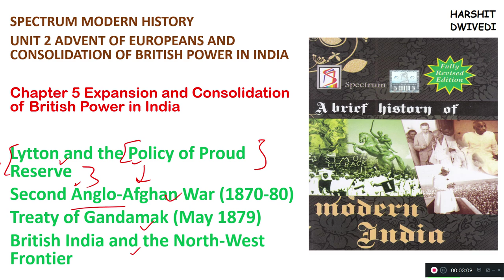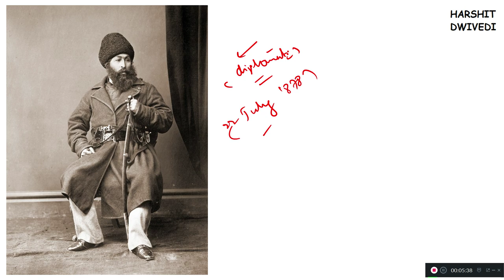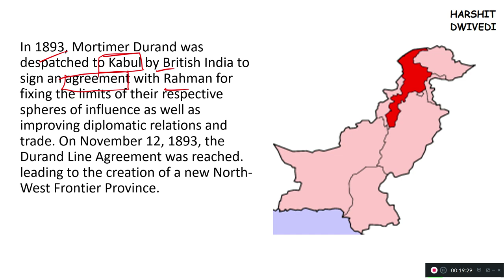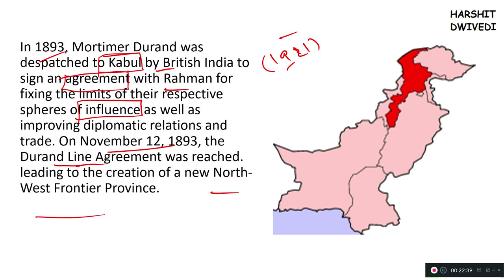(V29) (2nd Anglo-Afghan War, Treaty of Gandamak, Durand Line Agreement) Spectrum Modern History UPSC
CHAPTER 5 - Expansion and Consolidation of British Power in India

Lytton and the Policy of Proud Reserve
Second Anglo-Afghan War (1870-80)
Treaty of Gandamak (May 1879)
British India and the North-West Frontier
Durand Line Agreement 1893